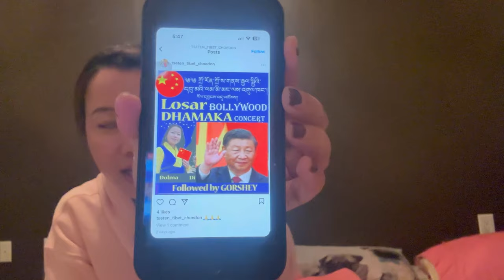Tseten Choedon is a Tibetan unity destroyer/exile spreading lies and bias./stay away from her.